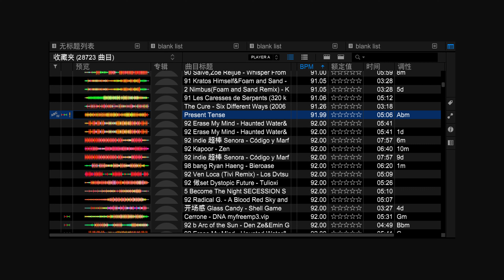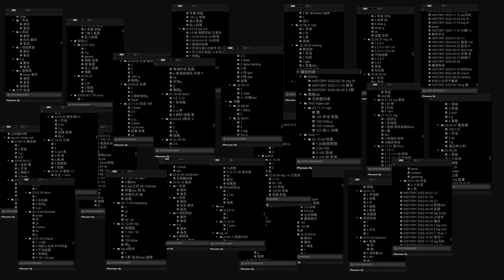跳出框架的音律漫游 | Luca Xu | TEDxChengdu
Luca许嘉倩通过自己的经历阐述了DJ在舞池中的角色，不仅仅是音乐的播放者，更是舞者情绪和节奏的引导者。她描述了如何通过音乐的力量影响舞姿，每个舞步和旋律都是与听众情感共鸣的结果。此外，她强调了作为DJ需要对音乐的深入了解和广泛积累，每场演出都是从数千首歌曲中精心筛选和串联，创造独特的音乐体验。这是一场视听的盛宴，也是情感与艺术的交汇。许嘉倩用饱含压抑又极富救赎感的声音，悲观艰涩却灿烂无比的音乐，讲述着无法逃避也不愿忘怀的宿命悲剧和希翼，指引着破碎的灵魂，帮自我与你与世界和解。对音乐充满信仰的她，砥砺自己让听众在每一次自己构建的音乐中体验到该有的仪式感。This talk was given at a TEDx event using the TED conference format but independently organized by a local community.